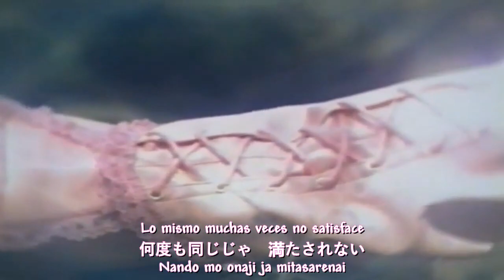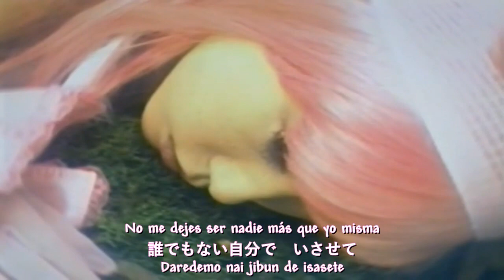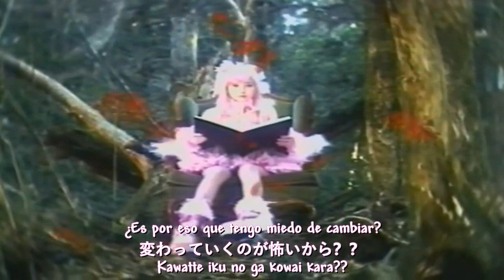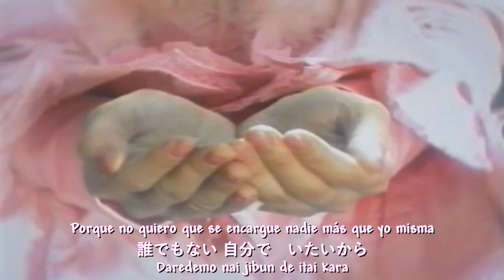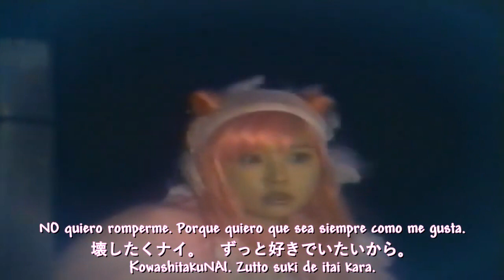KANA - Momo sub esp